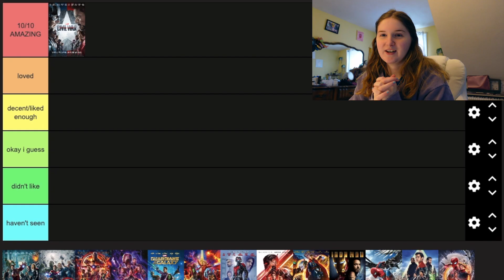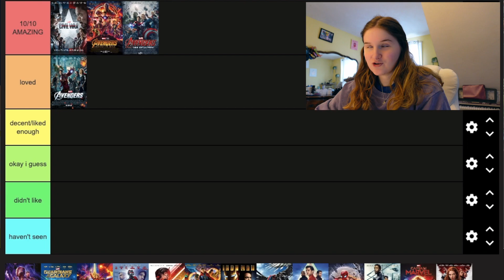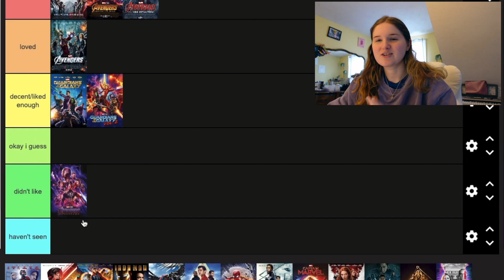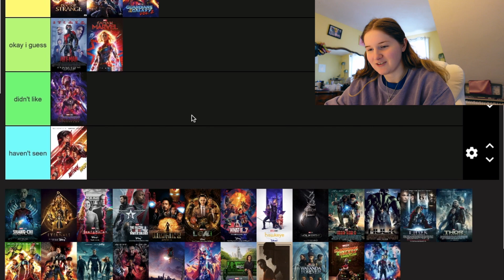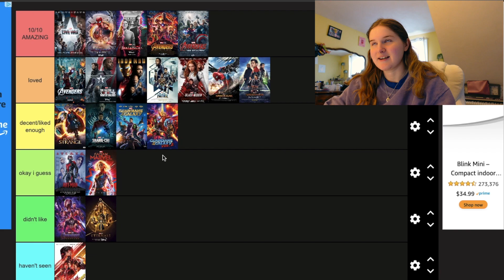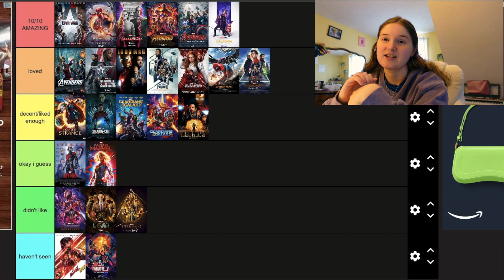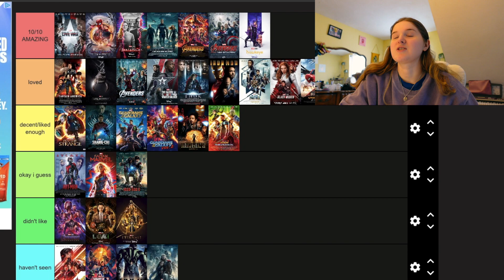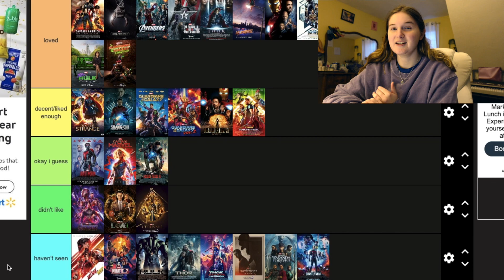tier ranking every mcu project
i love tier ranking things so i decided it was time to rank every project in the mcu!!

☞ FAQs:
How old are you? 23
When do you upload? Every Wednesday & Friday!

vlog, weekly vlog, weekly vlogs, vlogger, vlogging, a week in my life, lifestyle, lifestyle vlogs